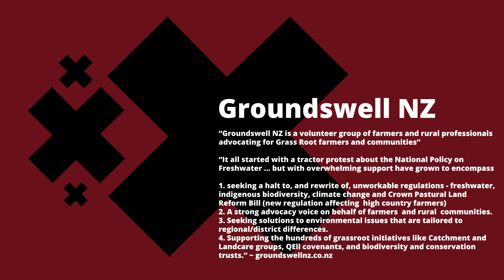Groundswell Protest | Mother of All Protests | Standing up against unworkable regulations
In support of our Farmers and rural communities, against regulations that are unworkable. For more information about Groundswell NZ and their support of our crucial farmers etc go to ...

In Dunedin on the 21s of November, 2021 many gathered in support by a procession of cars from Mosgiel to The Octogan in central Dunedin. This is a video showing the procession.

This is my small part in supporting our farmers.